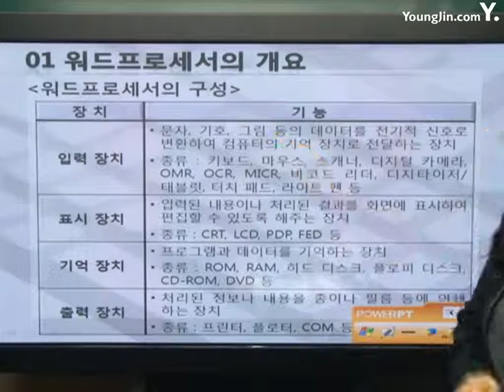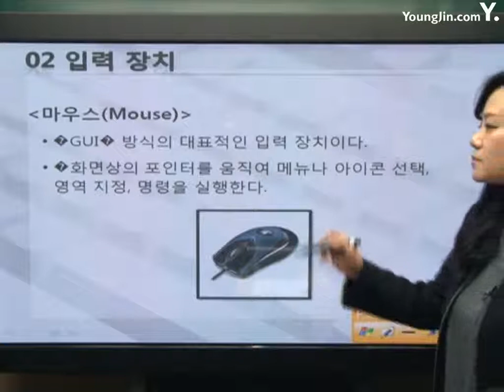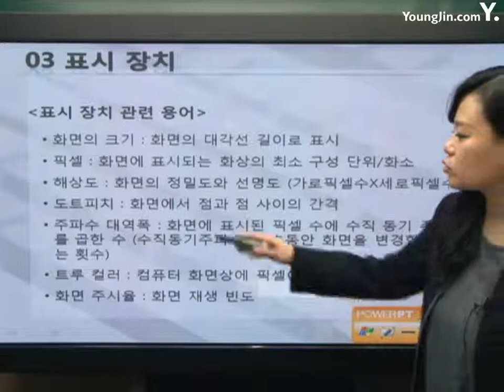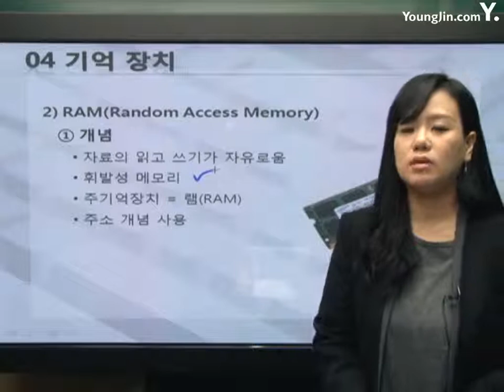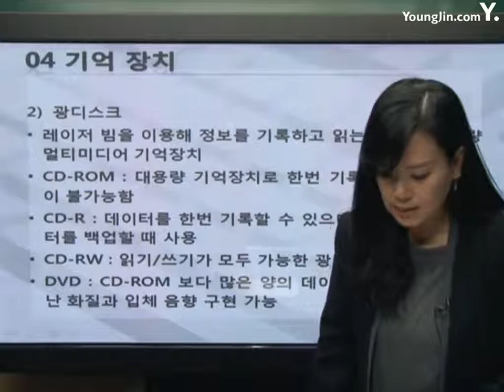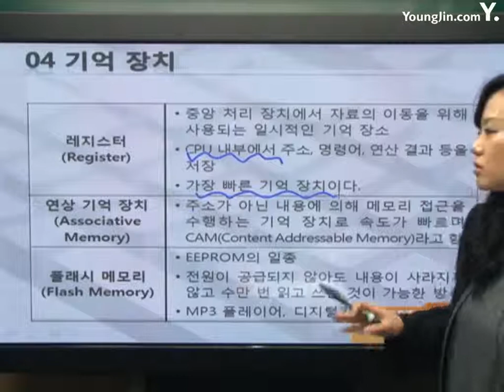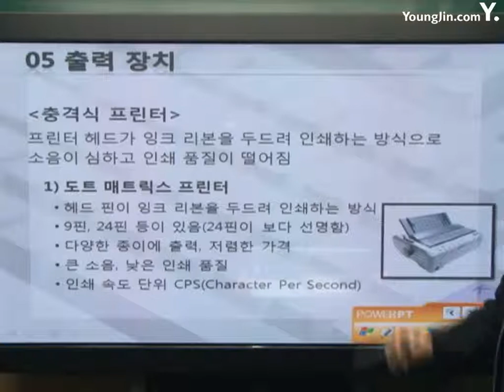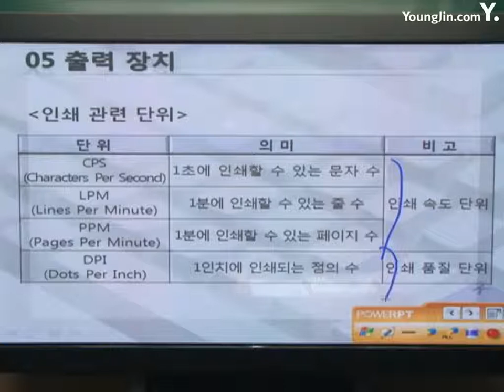워드프로세서 시스템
설명 이기적 in 워드프로세서 필기